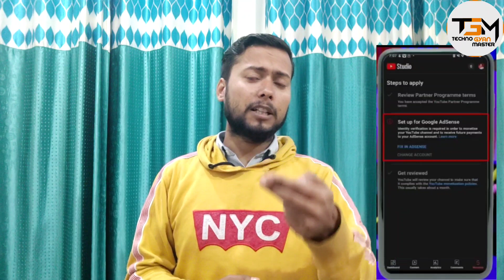Urgent Monetization News on YouTube - ये अच्छा नही किया YouTube 😭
Urgent monetization news on YouTube - Latest update on YouTube adsense

About: Techno Gyan  Master at a YouTube channel, Where You Will Find Technological videos in Hindi, new video posted this Everyday :)

Channel Hosting By-
( SANDEEP CHAUDHARI )
From- Aligarh UP ( INDIA )